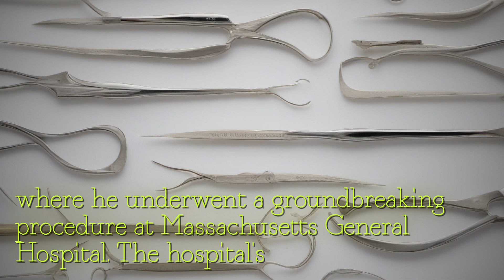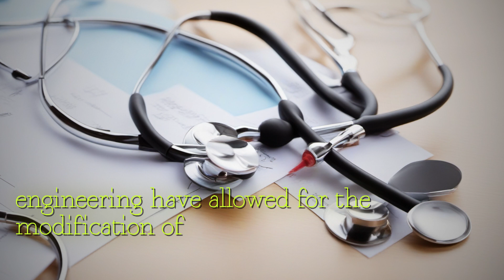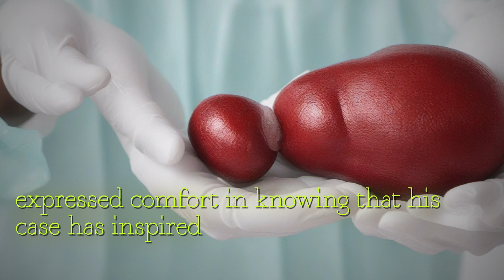The Legacy of Richard Slayman: A Pioneer in Organ Transplantation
YouTube video discuss groundbreaking story Richard Slayman age became first person receive kidney genetically modified pig Sadly Mr. Slayman passed away months procedure legacy lives medical pioneer Massachusetts General Hospital surgery took place expressed deep sadness death stated had indication was related transplant Slayman state transportation supervisor Weymouth Massachusetts had initially received human kidney kidney began fail doctors suggested trying kidney modified pig surgery four-hour operation was milestone field xenotransplantation animal organs are used human transplants pig kidney was engineered eGenesis biotech company Cambridge Massachusetts be more compatible human body Slayman saw procedure not only way save also source hope thousands people waiting transplants family has expressed comfort knowing case has inspired others similar situations advancements genetic engineering made surgery possible pave way future patients suffering kidney failure story highlights courage optimism Mr. Slayman pioneering spirit has opened doors future organ transplantation Join discussing remarkable medical journey impact has had field medicine